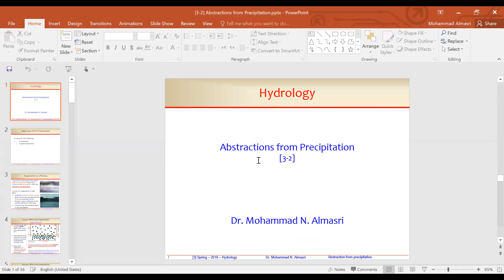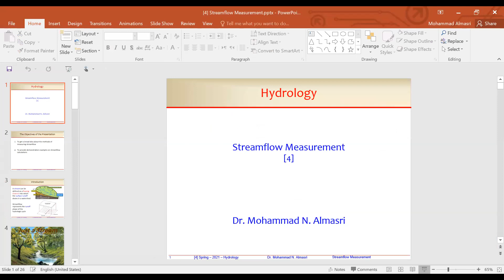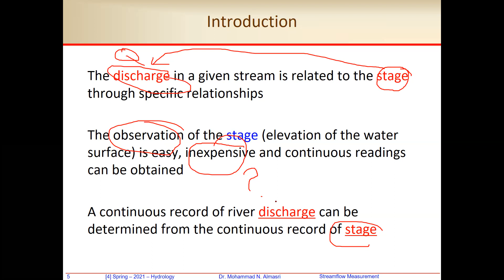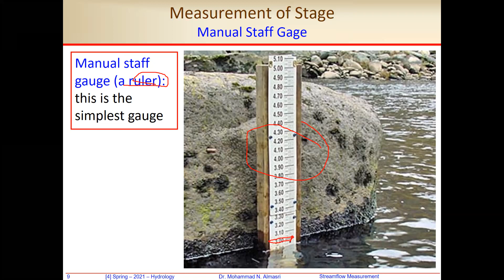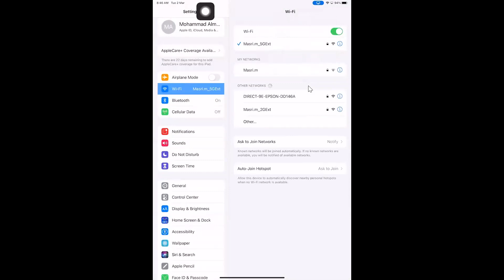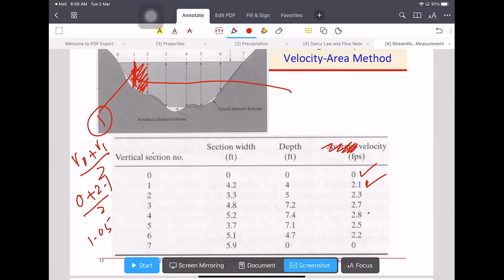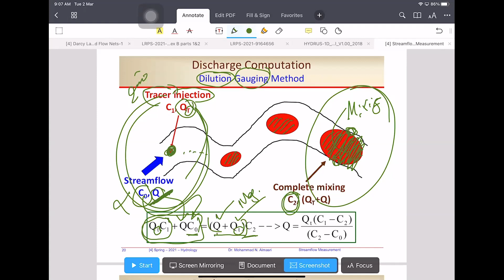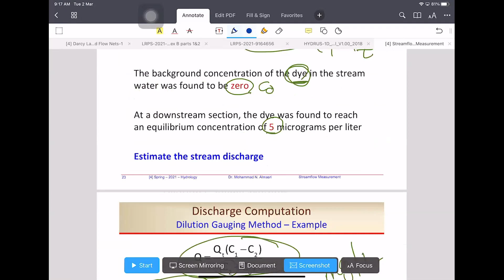Hydrology 12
ملف المادة